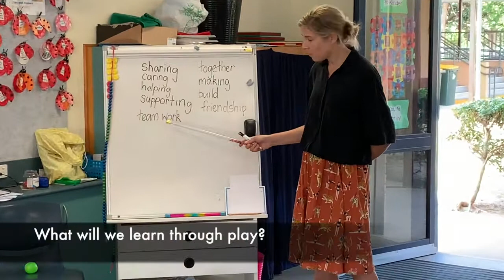Early Years Play Learning